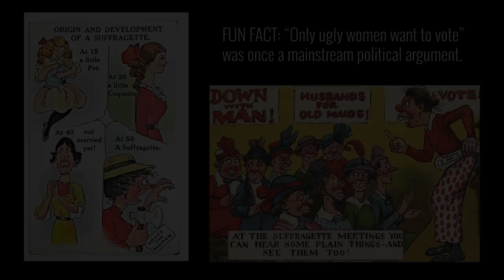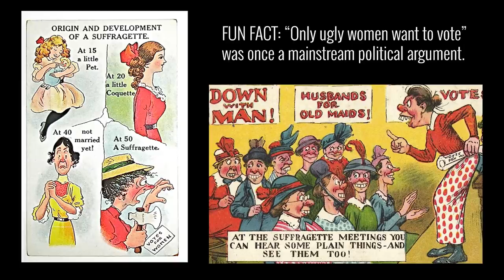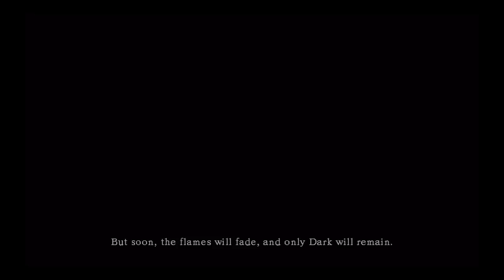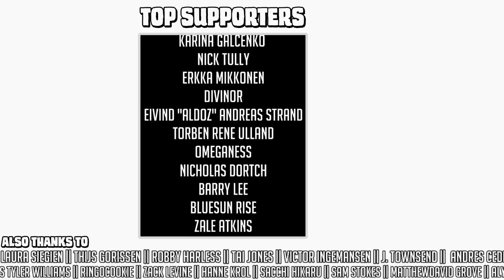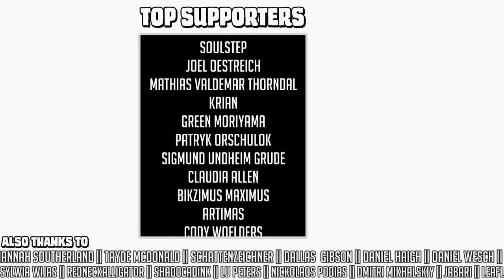Ornstein & Smough | [blind run] | The Boss Designs of Dark Souls ep 10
Having made our way through Sen's Fortress nice and easy with no trouble whatsoever, we now reach the charming and entirely benelovent lost city of Anor Londo, with all its friendly locals eager to show off their skills at Archery and Stabbing You With Spears While You Run Along Precarious Rooftops. Our gracious hosts, Ornstein and Smough await in a delightful banquet hall for an evening's entertainment, all we have to do is get there...